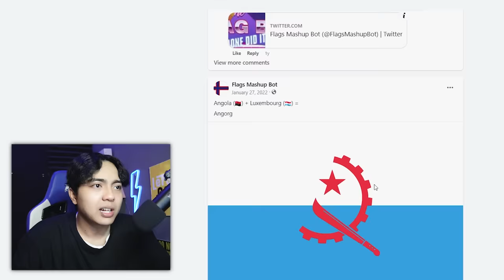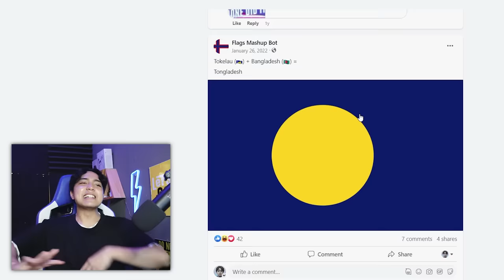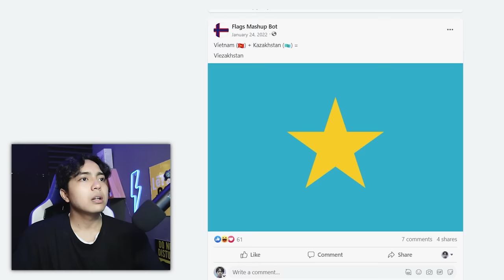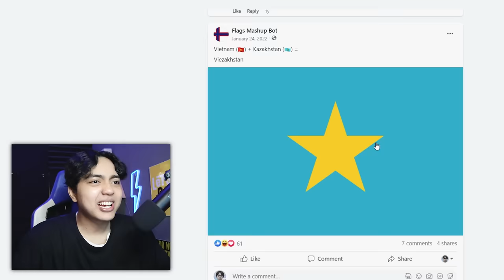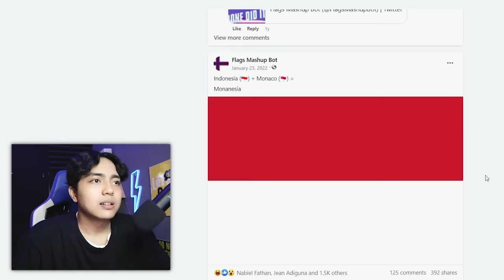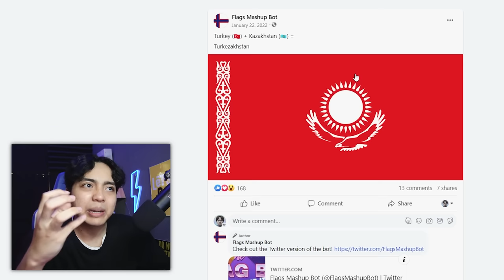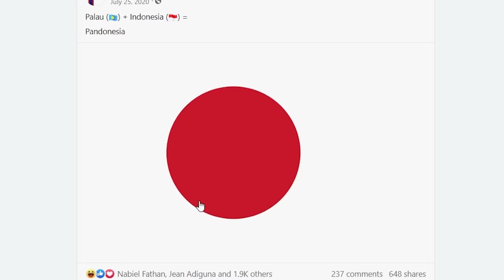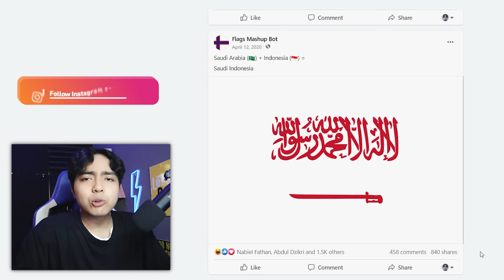Begini Jadinya Kalau Bendera Seluruh Dunia di Gabung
ada yang digabung jadi keren ada juga yang kaga

Di video kali ini gua reaksi dari mashup flag bot di facebook nih

★ Zureeeeeeeeeeeeeeeeee ★